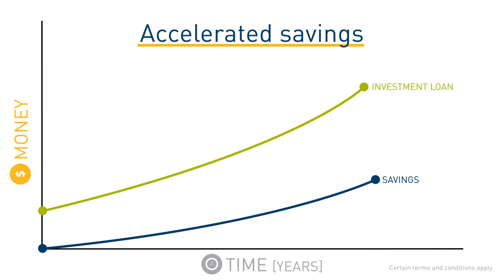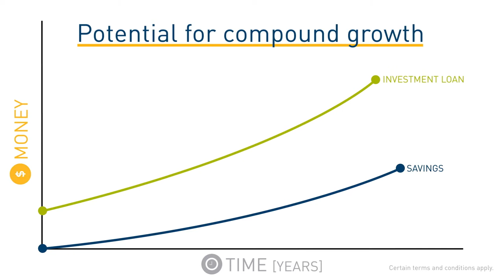B2B Banking Investment Lending